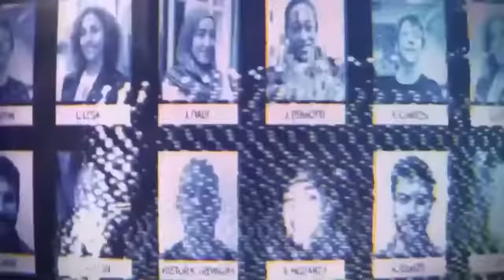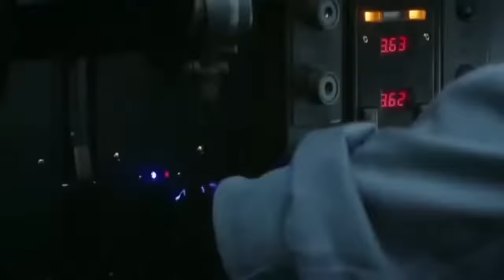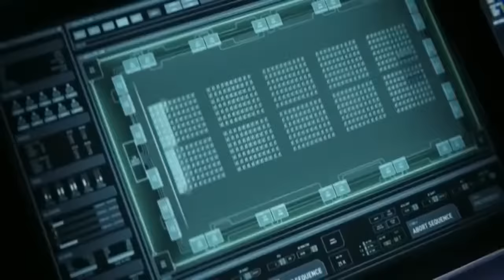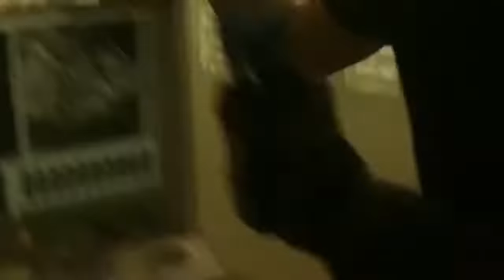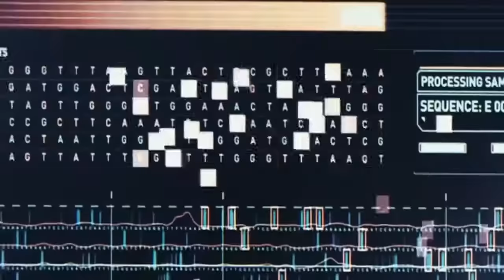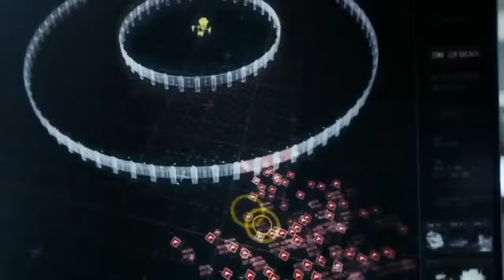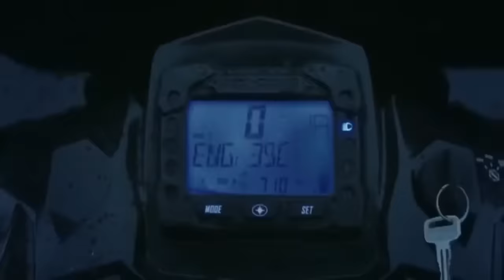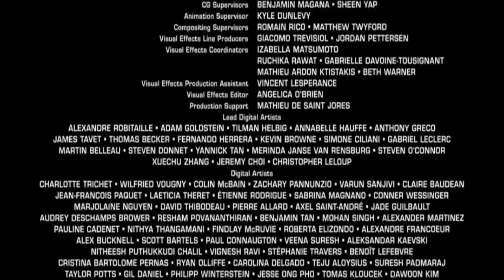La Guerra Del Mañana 2021 - MEJOR PELICULAS DE ACCIÓN Películas, Completas en Español Latino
República Dominicana y todo el mundo